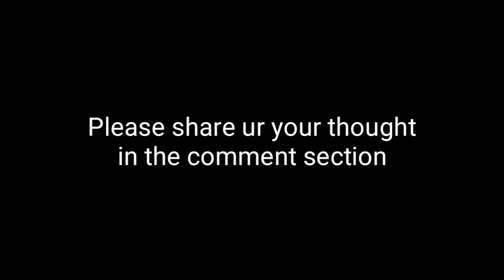Ang Pagkamatay /Love thy woman July 09,2020 Uncut episode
MATINDING PASABOG KAY DANA

Cast:
Christopher De leon
Kim Chiu
Yam Concepcion
Eula Valdez
Xian Lim
Sunshine Cruz
Zsa zsa Padilla
Etc.